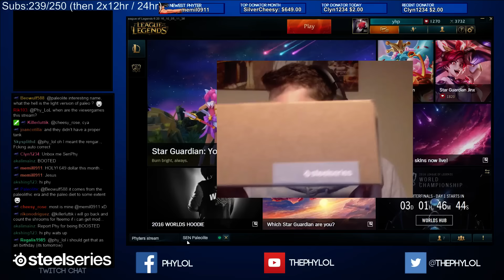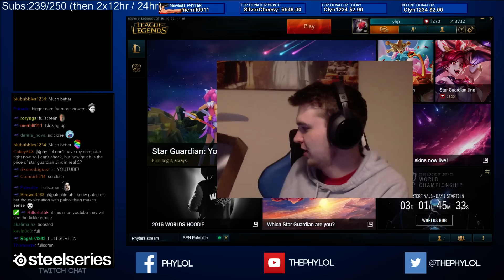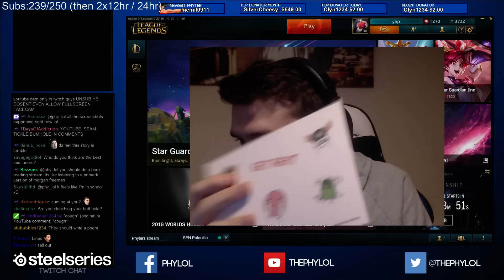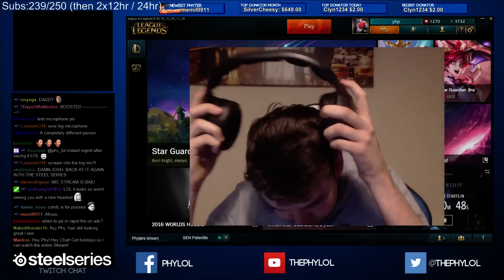Unboxing my new Arctis 5 headset from Steelseries!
Unboxing my new Arctis 5 headset I got! Steelseries help support me doing this full time so go show them some love. :) As I say in the video, I used their stuff and went after the sponsorship so I do recommend them!